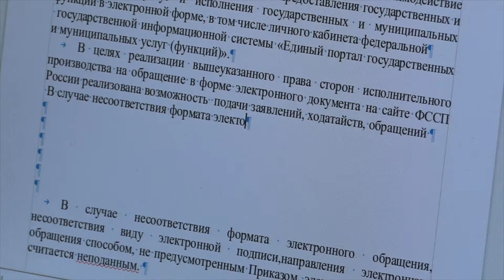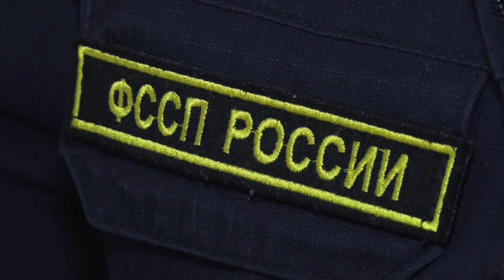Приставы про алименты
Полная оплата алиментов –возможность избежать наказания. Должники по алиментам будут нести ответственность даже за частичную неуплату согласно вступившим в силу изменениям в  Кодексе об административных правонарушениях и Уголовном кодексе России.